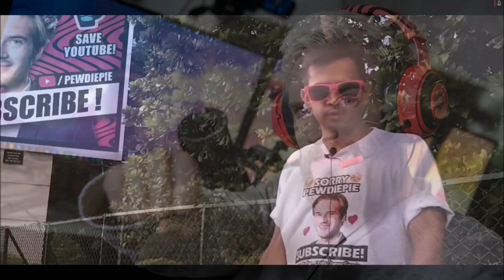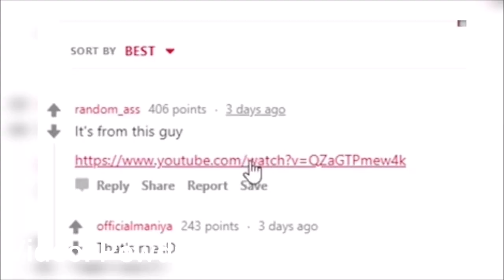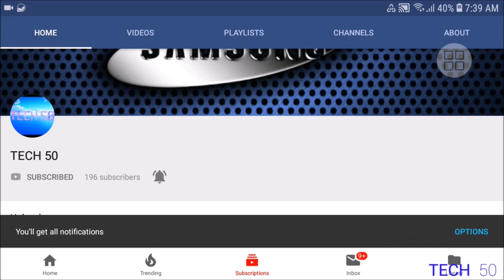War of Pewdiepie & T-Series | Who Is The Best?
War of Pewdiepie Vs T-Series